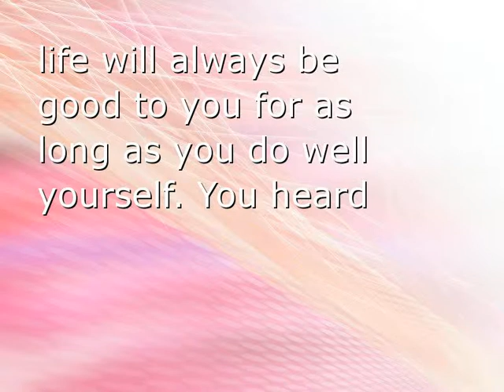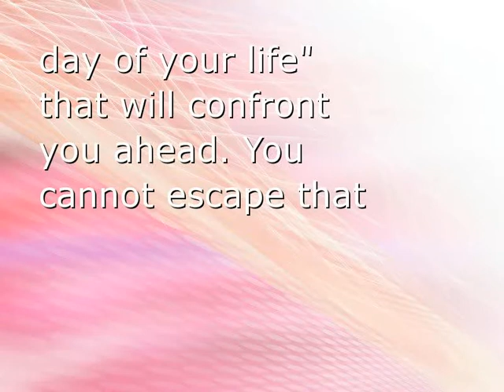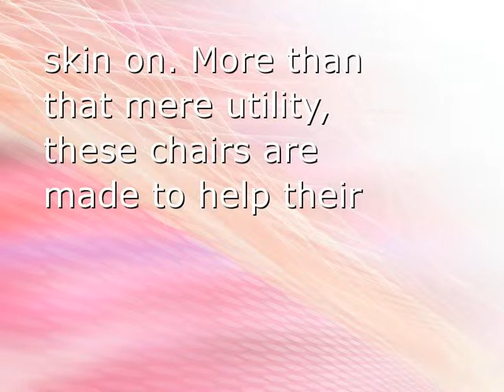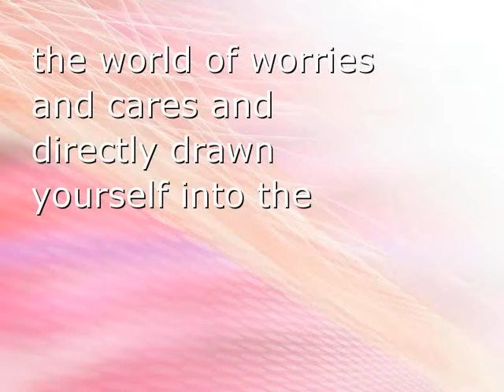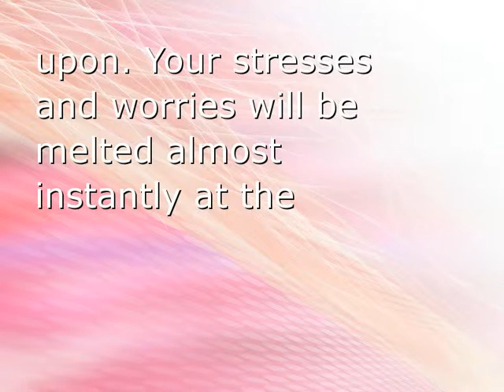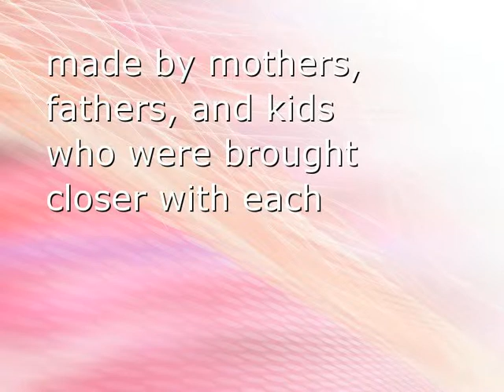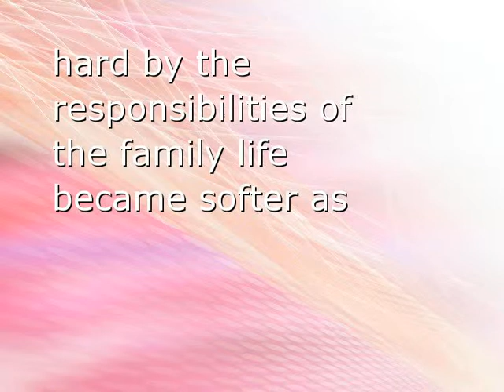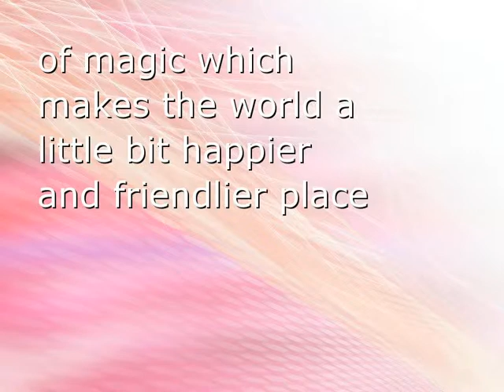How Bean Bags Can Improve Your Life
If you want to purchase the most comfortable bean bag chairs in Ireland, place your orders now and get that you always wanted to have.